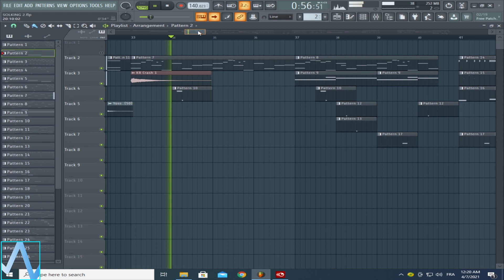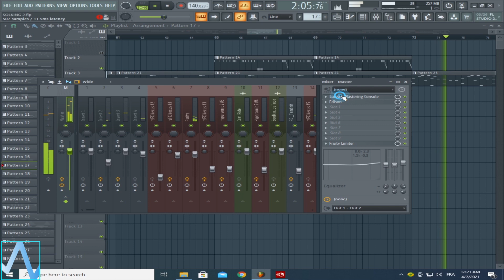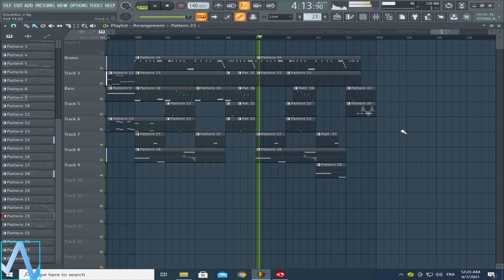Soolking Dalida || INSTRUMENTAL || FL STUDIO 20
Toute utilisation du clip sans approbation sera signalée.mrc